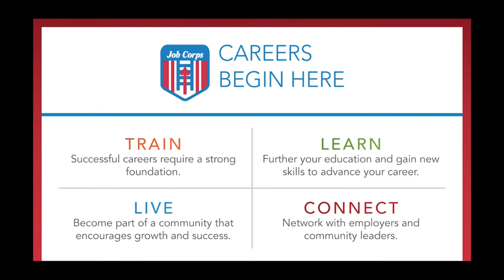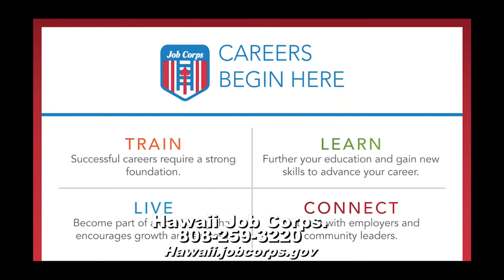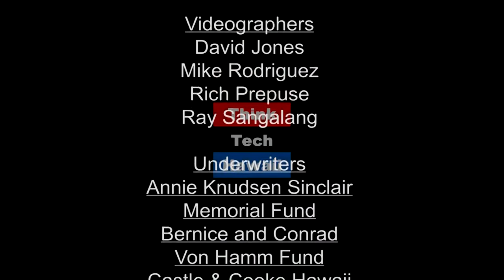Careers Begin Here (Finding Respect In The Chaos)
No cost career and technical training for people age 16-24

Often children are the collateral damage in domestic violence situations. Job Corps provides no cost career training opportunities. In this epsiode host Cynthia Lee Sinclair talks with Hawaii Job Corps Liason Julie Dugan about the programs and opportunities available for young people.  The host for this episode is Cynthia Lee Sinclair.  The guest for this episode is Julie Dugan.